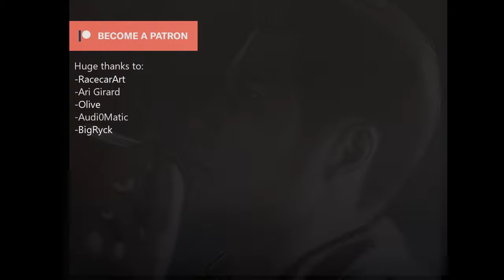Friday Night - Lofi/Chillhop Remix | Yakuza 0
▶Support me! -

Huge thanks to my Patrons:
-RacecarArt
-Ari Girard
-Olive
-Audi0Matic
-BigRyck

"Friday Night" Originally by Kensuke Inage & Yoshihiro Arai